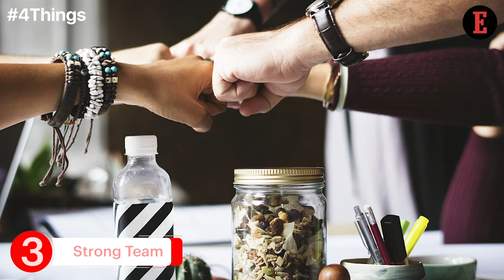4 Things to Know For August 9: News that Entrepreneurs Can Use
Our Features Writer, Bhavya Kaushal, gives a sneak peek into the important tips for entrepreneurs. Here are the 4 Most Bankable Habits of an Entrepreneur